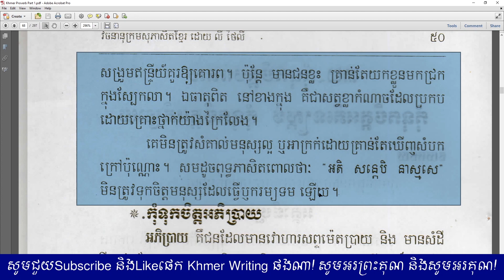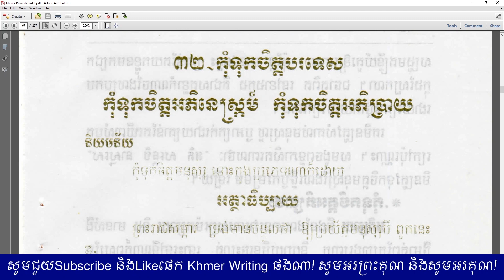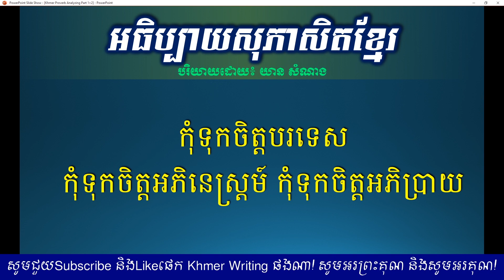សិក្សាសុភាសិតខ្មែរ - កុំទុកចិត្តបរទេស កុំទុកចិត្តអភិនេស្រ្តម៍ កុំទុកចិត្តអភិប្រាយ - Khmer Writing